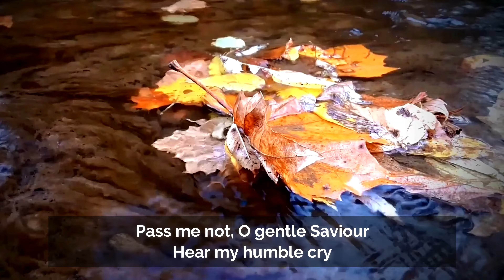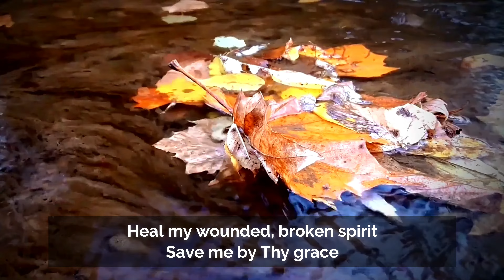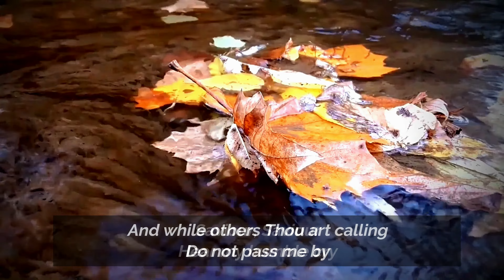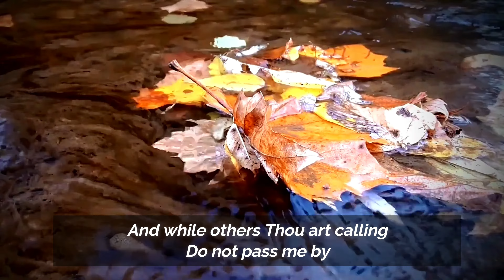Pass Me Not O Gentle Saviour with Lyrics Redemption Hymnal (4K)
We love Fanny Crosby on this channel and Pass Me Not is another great addition to our offering. There is something so humble in the spirit of this song... "Do not pass me by." It is never God's intention to leave anyone behind, but as fragile humans, you can't help asking, just to be sure! :)

Lyrics:

Pass me not, O gentle Saviour

Saviour, Saviour
Hear my humble cry
And while others Thou art calling

Let me at Thy throne of mercy
Find a sweet relief
Kneeling there in deep contrition

Trusting only in Thy merit
Save me by Thy grace

Thou the spring of all my comfort
More than life to me
Whom have I on earth beside Thee?
Whom in Heav'n but Thee?

Lyrics by: Fanny J Crosby
Melody by: [PASS ME NOT] WH Doane